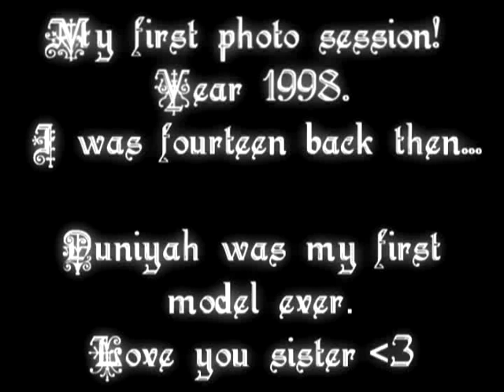Model Portrait Black & White photos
This is the slide-show of my  first ever pictures I made and developed all by my self, on my grandparents dark attic, I was fourteen then .My dad gave me his camera and for the first time I took photos of my ten-year old sister Duniyah! It was magical! We were just having fun, but I had to have a bit more patient with her, she was not a friendly co-operative model so to speak!